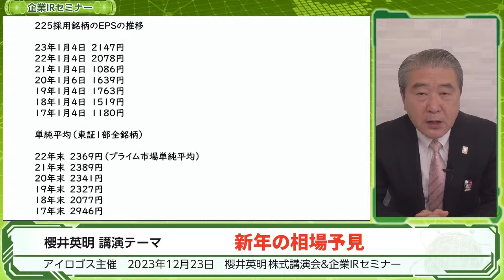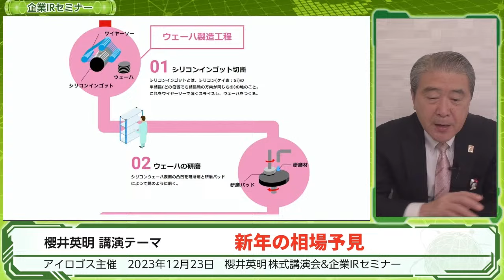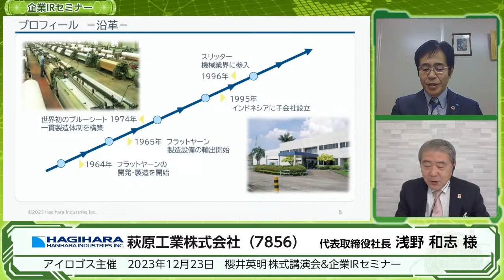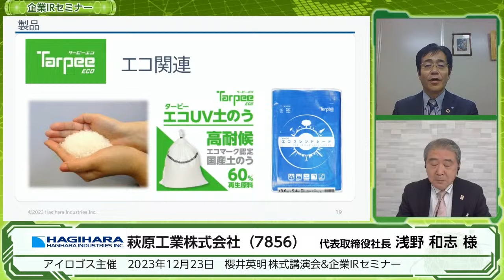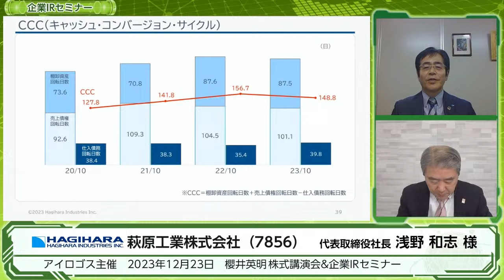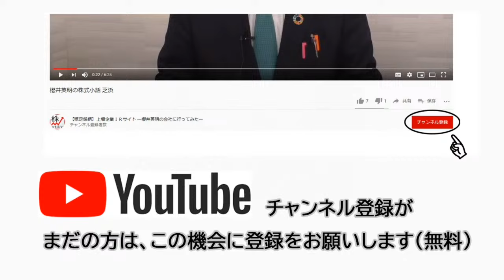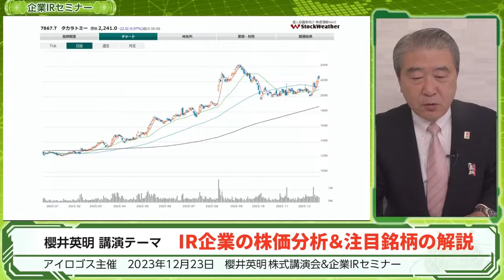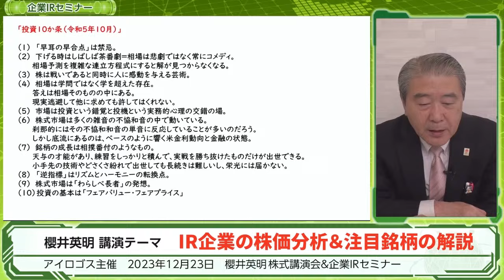[アイロゴス主催]12月23日開催 櫻井英明 WEB 株式講演会＆企業IRセミナー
[アイロゴス主催]
12月23日開催 櫻井英明 WEB 株式講演会＆企業IRセミナー

■ 企業IR及び櫻井英明講演テーマ

第１部　「新年の相場予見」
第２部　IR企業の株価分析＆注目銘柄解説

IR企業
・萩原工業株式会社　東証プライム（7856）

■株式戦隊アガルンジャーサイトはこちらから

■コロナワクチン接種済みアクリルキーホルダー